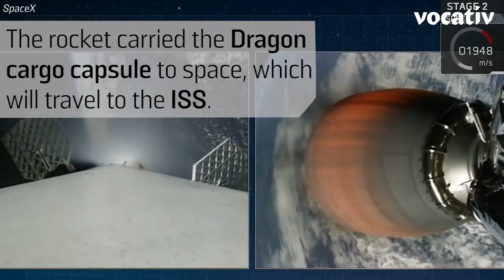SpaceX Launches From Historic Apollo Moon Pad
It’s the first liftoff from the legendary launch complex since 2011.